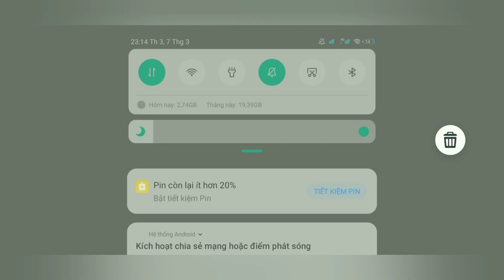( Extreme Demon )[ impossible ] Sakupen Circles "100%" By Tdiamond | Geometry dash